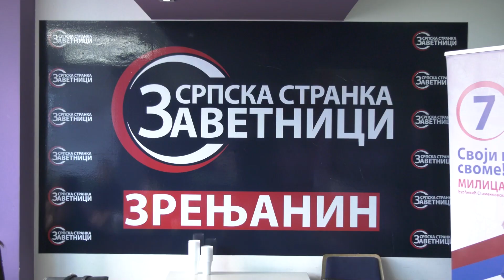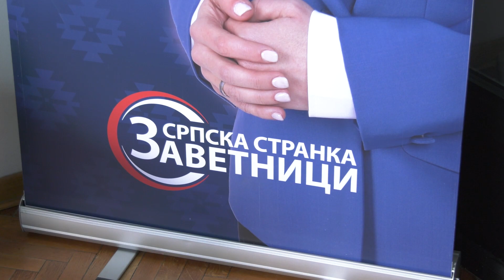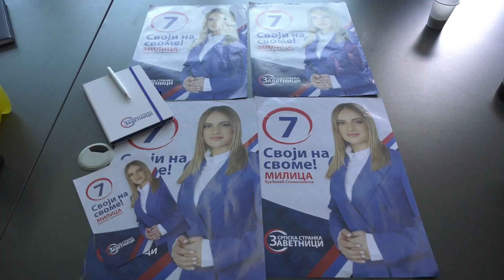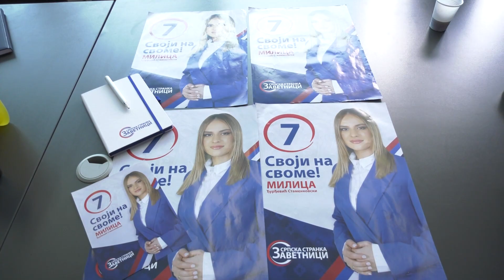Otvorena kancelarija Gradskog odbora Srpske stranke Zavetnici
Srpska stranka Zavetnici otvorila je prošle nedelje kancelariju Gradskog odbora na adresi Kralja Aleksandra I Karađorđevića broj 2, tačnije u zgradi Vodotornja na sedmom spratu. Za građane biće otvorena svake srede od 19 do 21h.